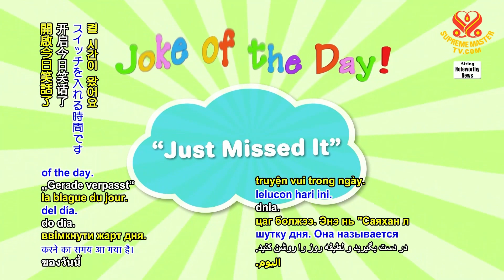1743 JOD 8 Just missed it 1080p